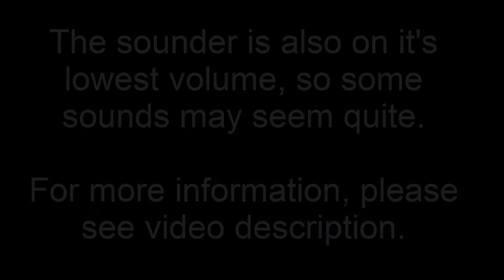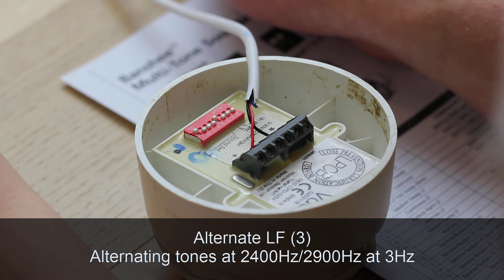Banshee Multi-Tone Sounder Tones Test - NOT PAID PROMOTION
EDIT 23/05/2021 - Strangely YouTube is now saying this video is a paid promotion. Please note this is not the case, I am not a YouTube partner and I make no money off this video whats so ever - hence it's not a Paid Promotion as I am not paid anything for this video!

Here in this video, i test and show you all 32 sounds of my Hosiden Besson Banshee Multi-Tone sounder.

It is also worth noting that the sounder is on it's lowest volume and so not every sound may seem loud.